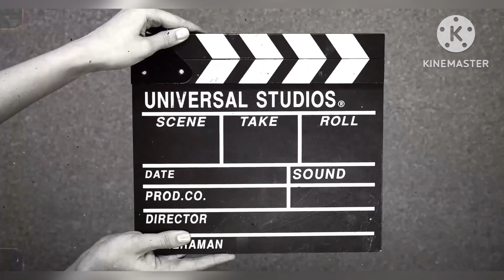02/08/2024|| आज भी जोड़ी पास होगा मिस मत करनाsattaking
02/08/2024|| आज भी jodi पास होगा मिस मत करना

Telegram join करें अभी तुरंत